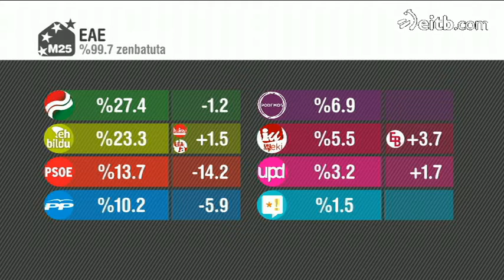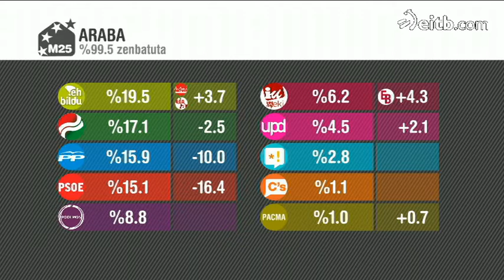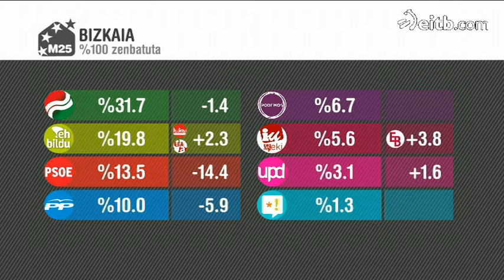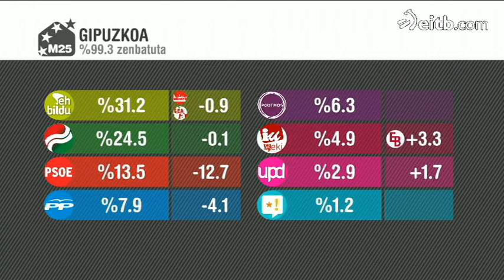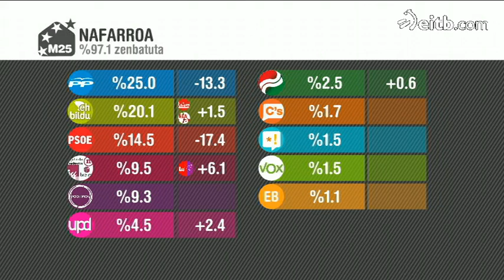EAJk irabazi ditu hauteskundeak EAEn eta EH Bildu bigarren indarra da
EAJk 207.918 boza lortu ditu Europako hauteskundeean eta boto gehien  jaso dituen alderdia izan da (% 27,46). EH Bilduk botoen % 23,35  eskuratu ditu (176.779 boza).